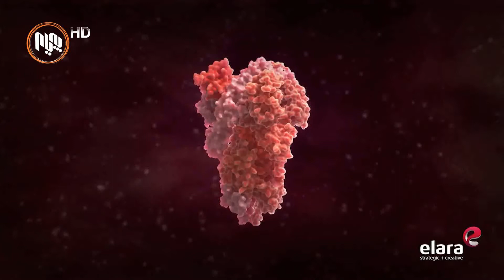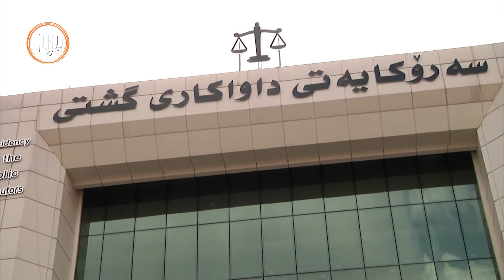به‌هۆی پرسه‌كه‌ی گه‌ره‌كی كارێزانه‌وه‌ رێژه‌ی توشبووان به‌ كۆرۆنا له‌ هه‌ولێر هه‌ڵكشاوه‌